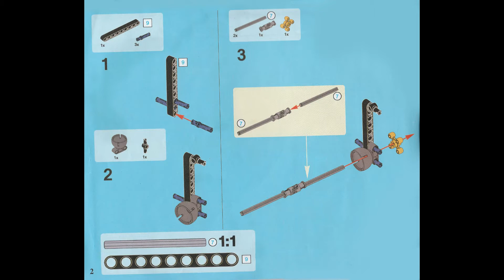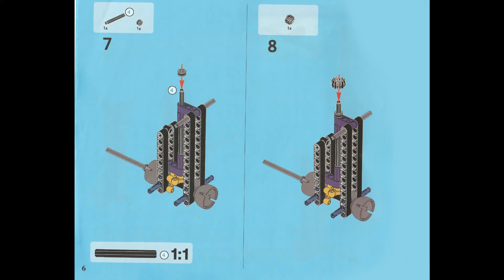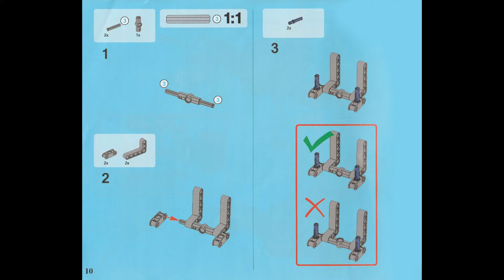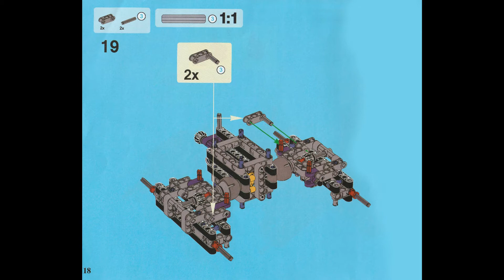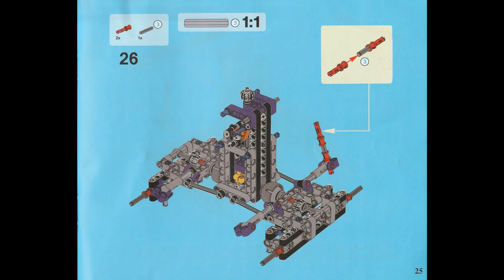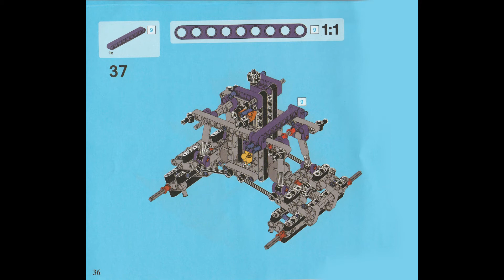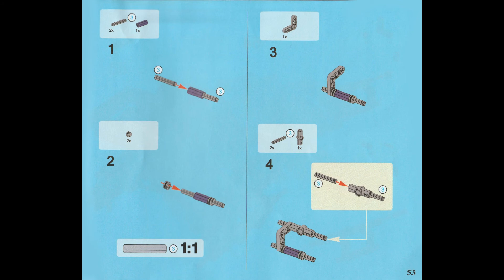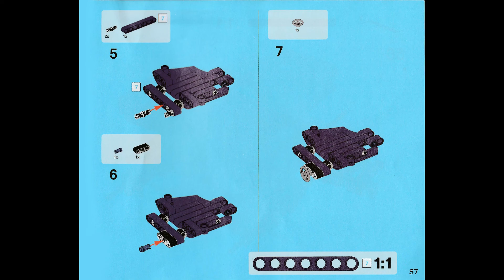mecfactor bricks monster truck manual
3381 MOC Technic Series 329pcs 2in1 Transport Cruiser Big Truck Car Suv Model Building Block Toys For Children